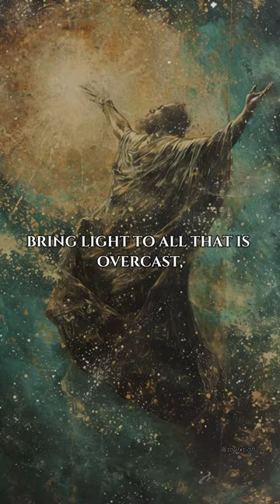Plotinus 🥀🖤 philosophy poetrylover poetry